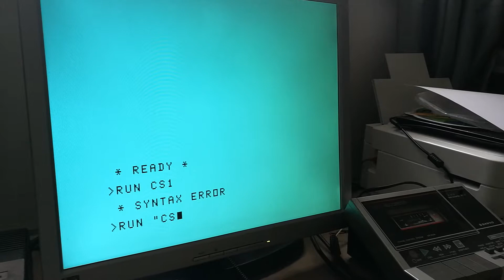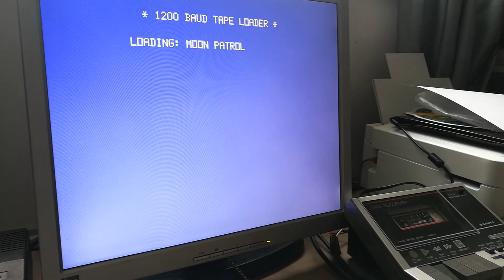TI-99/4A+32K - LOAD 1200 baud file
TI-99/4A+32K - LOAD 1200 baud file - assembler files.
Author: Tonny Brouwer (TNT) The Netherlands